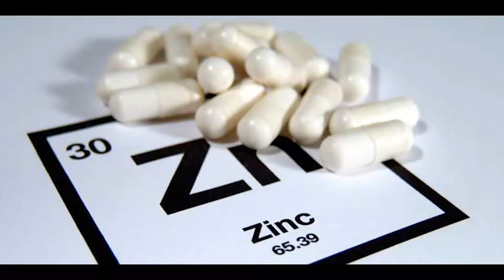How Zinc Could Help Protect You From Hair Loss And Covid-19!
Did you know that Zinc can help with hair loss? Shampoos like "Head and Shoulders" work wonders for hair growth. Also, Zinc could help you and your family stay protected from Covid-19.